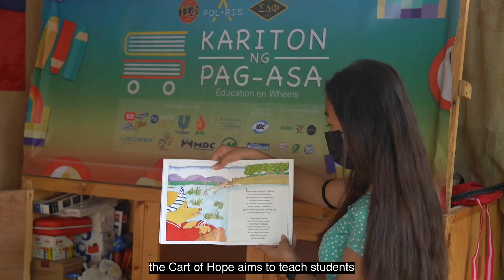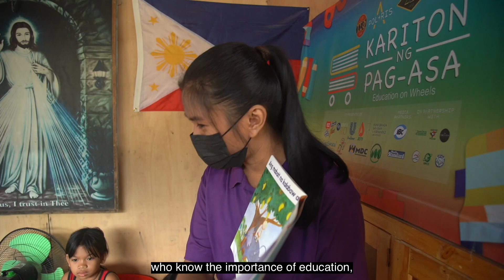Cart of Hope | Philippines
Meet this group of student volunteer teachers who go out of their way to help children from underprivileged communities in the Philippines ignite their hope for a better future and hunger for knowledge.